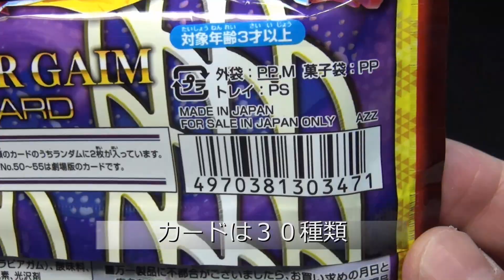キラキラカードがかっこいい 仮面ライダー鎧武 コレクションカードガム2